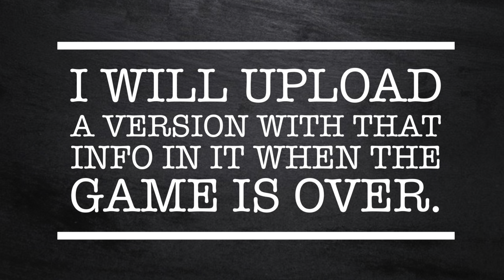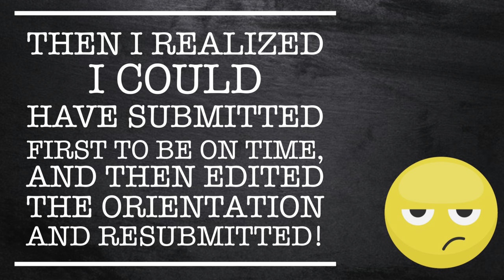2020 Fluid Art #105 - Ballerina-Cow-Candle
In this one, I used a prompt for a picture from an online realty game (ORG) I am playing.  The prompt to draw A candle in the shape of a cow Ballerina.  Since I can’t draw, I decided to take the prompt and to approach it abstractly.  I will post my thinking process on this one below.

First of all, I want to say that I went with abstract art for my submission because I can’t draw even a circle.  I took the prompt and looked at it from an abstract perspective because that is what I do… abstract art.

I knew I was taking a risk doing an abstract, fluid art painting for the challenge, but I went with it anyway...  However, I made some mistakes in the process which caused me to be 6 seconds late in my submission.  I have beat myself up over that all day.  But I keep reminding myself a lot lately that I can’t change the past.  It is just something I can learn from, so each time I beat myself up over it, I just think of it as something I can do differently if I am ever in a similar position in the future.

I took the prompt and started with cow colors.  I put down white for my background or base-coat, and then added blobs of black for cow spots.  Then, I added blobs of a gold since I didn’t have brown.  I added some silver ones too.  I don’t know why,  but silver seemed to fit for cow colors too.  Then, I used my hair dryer and spread the paints.

It was very cow-colored or themed to me, but I had to add something for the ballerina part and the candle part too… so I started with a pink line near the bottom right corner.  I added pink, and a pink glitter paint, and a neon pink.  I used the hair dryer to spread those colors too.

Then, I needed to work on the candle.  I was looking for a purple color, but couldn’t find it fast enough in my pre-mixed paints.  So, I used a light blue violet and put some in the center of the canvas and used the hair dryer to spread it to kind of make a candle shape over the cow background.  Then, I added red, yellow, and orange for the flame like atop where the candle shape I had tried to make was.  I used the hair dryer again to spread everything together.  But this one really didn’t look anything like I had envisioned.

So, I had to start over right over top of it.  I added white around the outside framing of the canvas.  Then, I added more Black, Gold, and Silver circles/puddles.  I added the pink lines down near the bottom right corner next.  Then, I added the light blue violet in a smaller section in the middle with a little bit of red, yellow and orange in the top middle section of the canvas.

After I added all of the colors again, I added white around the edges with coconut milk hair serum to help make some cells and designs in the painting.  The Coconut Milk Hair Serum or a silicone oil if you use that instead helps cause some of the paints to separate and make cells or lacing designs and patterns when heat is applied to the paints.

So then, I used the hair dryer and blew the white from all the edges over the colors and into the middle of the canvas.  Then I started from the middle and started blowing the colors back out towards the edges to cover the edges.  I tried to get some pink to show up in the lower right corer for like a tutu to symbolize the ballerina part.  I hoped for the black, white, gold, and silver to symbolize the cow and spots on a cow. And I hoped for the light blue violet to symbolize the candle with the red, yellow, and orange to symbolize the flame on the candle.

Then, I used a kitchen torch to kind of lightly heat the paint from up high over the canvas.  This helped bring out the cells from the coconut milk hair serum, and it helped the lacing to develop a little bit from the extreme sheen gold and silver paints.  I tried to wait a little bit for the painting to develop before ending my video (I was filming all of this for my youtube and tiktok too).

As soon as  I ended my video, I took a picture to submit, but realized the picture was facing the wrong way, so I had to go to an editing app to edit it and change the orientation.  Then, I submitted it, and as we know it was 6 seconds too late.

I realize now that since I had used my old phone with wifi to get the prompt after I had my new phone recording my video, I could have just taken and submitted the photo from my old phone.  But I didn’t think of that in the moment.  If I had just done it without recording the video, I definitely could have done it in time too… oh well, I can’t go back…  I can just learn from that experience for the future.